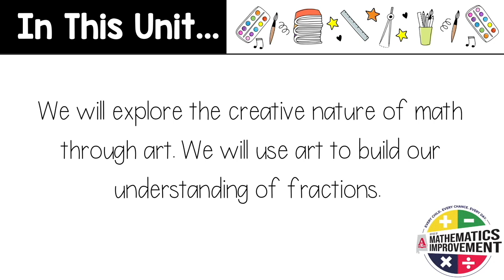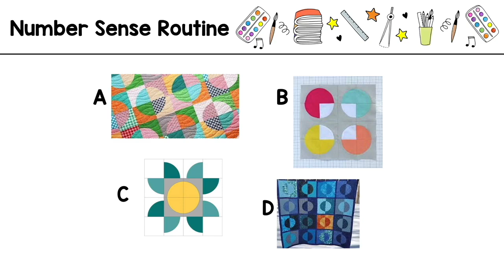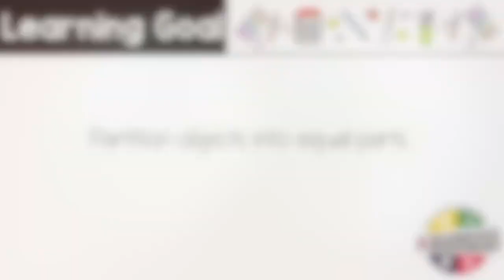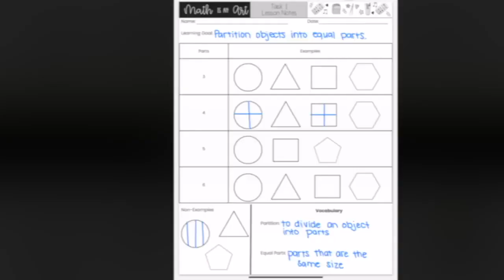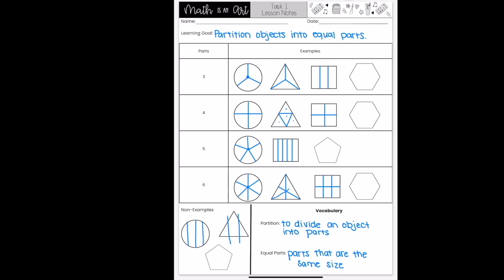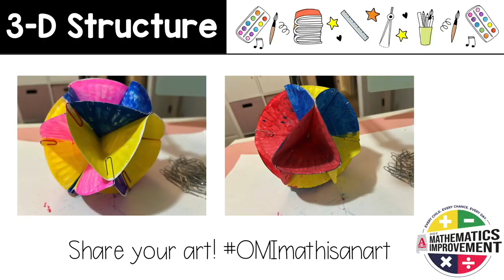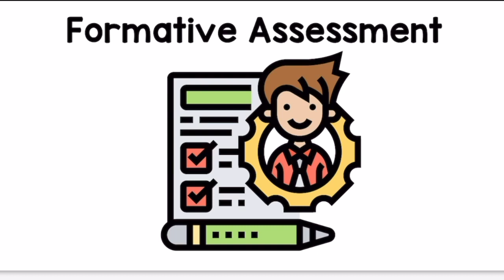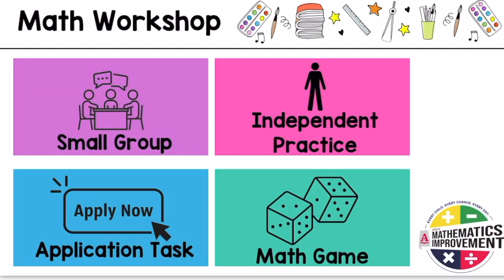Math is an Art Task 1r